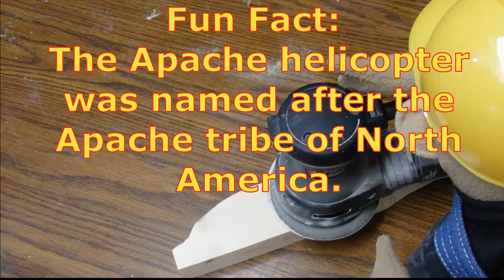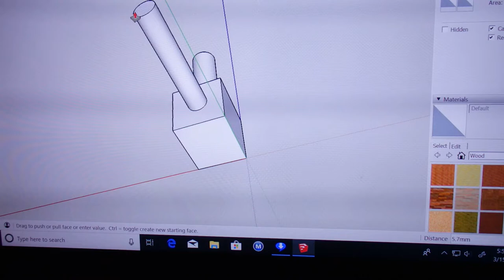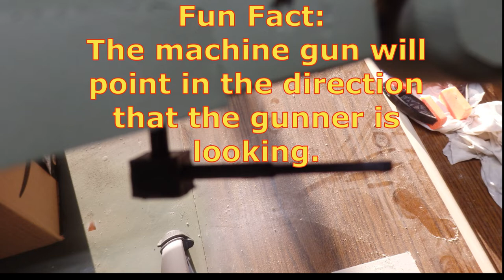The Apache Helicopter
In this episode, PuppetWood is making a model of the Apache helicopter.
Do you know someone in the military?
Tell us about them in the comments!